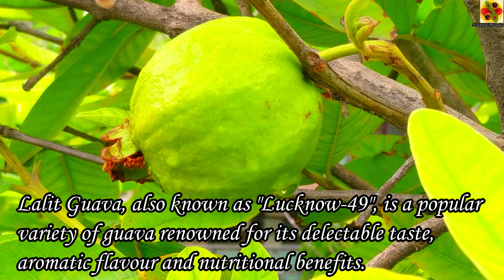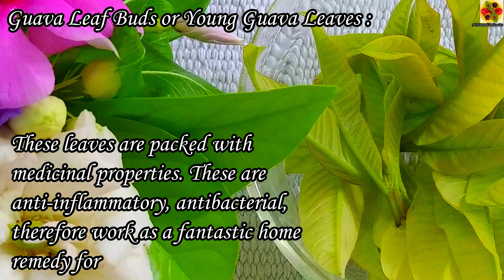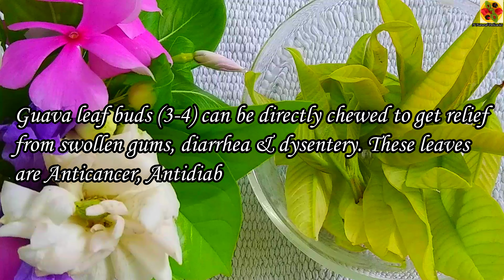A Short Nature Documentary Film On Pink-Fleshed "Lalit Guavas”. Lucknow-49” Guavas. Medicinal Tree.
A Short Nature Documentary Film on “Lalit Guavas”, or “Lucknow-49” Guavas. Lalit guavas chaat. Psidium guajava fruits, tree, medicinal leaf buds or young guava leaves for herbal home remedies. Guava leaves herbal tea. Amazing Vitamin C, Lycopene, Quercetin, Flavonoids rich fruit. Red or Pink-fleshed guavas. Lycopene guavas. Antioxidant guavas.  Natural Detoxifying Fruit. Anti-cancer fruit, anti-diabetic fruit, antioxidant fruit, anti-diarrhoea fruit, antimicrobial fruit, hepato-protective fruit, anti-obesity fruit, lipid-lowering fruit. Food as medicine. Home remedies. Home remedy for toothaches and swollen gums. Home remedy for diarrhoea and dysentery. Health food. Immunity boosting fruit. Natural Anti-ageing fruit, Antioxidant fruit, Natural vitamin C fruit, Natural refreshing fruit. Healthy natural fruit. Best natural food. Healthy food for healthy body. Healthy natural fruit for healthy mind and body. Food is the real medicine. Food for health. Fully raw vegan. Guavas, one of the best vitamin C fruits. Nutritious fruit. Special Red Guava fruit. Healthy natural guavas chaat for all. Weight loss fruit. Natural weight loss fruit. Healthiest weight loss fruit. Weight loss food. Healthy weight loss food. Healthy guavas chaat. Nutritious fruit. Nutritious immunity boosting fruit. Nutritious and delicious fruit. Nutritious anti-ageing fruit. Stay fit and healthy. Anti-ageing natural food. Kids special fruits. Fruits for fasting. Natural food for beautiful health. Natural food for beauty and health. Food for good health. Natural food for good health. Medicine free life. Disease free life. Also watch other scientifically designed videos for best health.